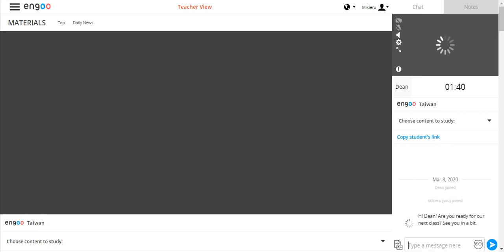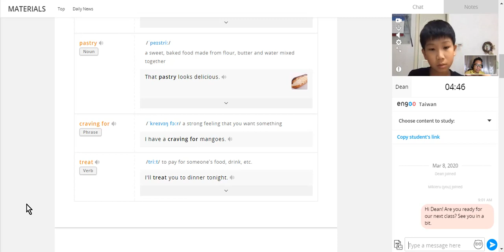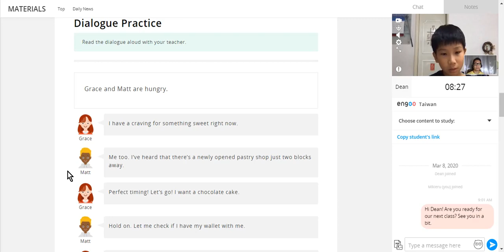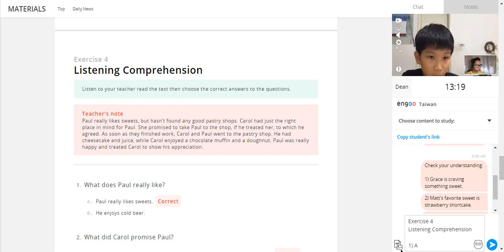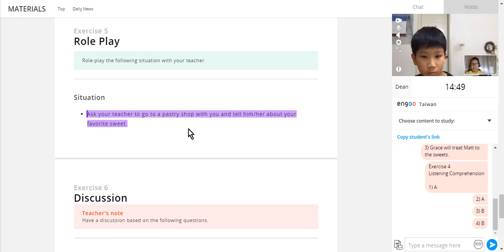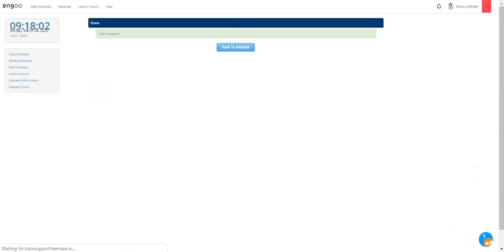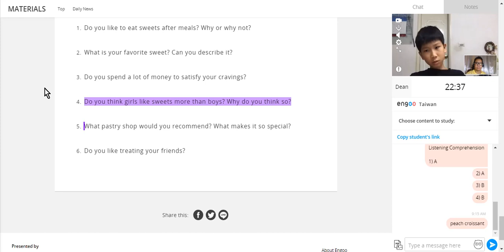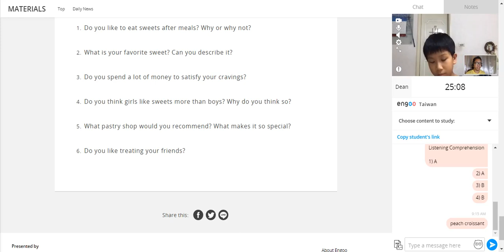Dean_Taiwanese_0900AM_03082020